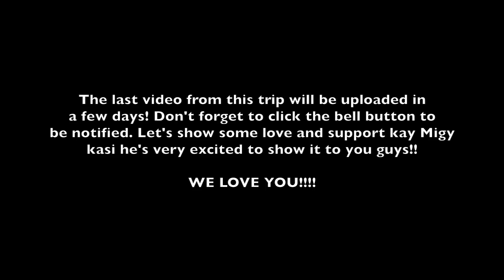BEST TRIP TOGETHER!!! (PEARL FARM, DAVAO) | Rei & Migy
Pearl Farm Beach Resort
@pearlfarmofficial on Instagram

Instagram & Twitter -  @reigermar & @heyitsmigy